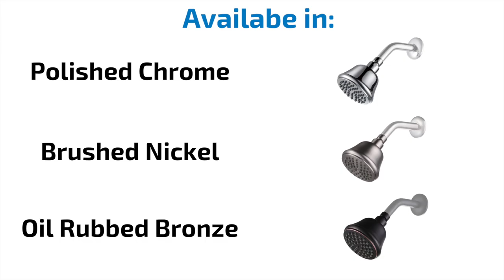Product Demo: HammerHead Showers All Metal 4" Fixed Shower Head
Looking for a no frills shower head that is built to last? If you've hit the local hardware store recently searching for a simple shower head, you've likely found that they are all made from very cheap plastic.  Here we are to save the day! Check out our single function fixed shower head made from stainless steel and brass.

In this video, I'm going to give you a demonstration of the HammerHead Showers ALL METAL 4 INCH FIXED SHOWER HEAD.

Our fixed shower head is also one of our first low flow shower heads. Rated at 1.75 Gallons Per Minute to help save water, I know what you're thinking. Pressure is going to be weak sauce. Au contraire mon frere.

If you watch the demo, you'll see that even with the low flow restrictor, the pressure is pretty solid overall. That's because of two things.

1. The shower head face is only 4 inches, helping to concentrate the flow.
2. The interior of the shower head has custom channels to help boost the pressure.

Invest in HammerHead Showers all metal fixed shower head now, and reap the rewards for years to come.

The Shower Head Store is a participant in the Amazon Services LLC Associates Program, an affiliate advertising program designed to provide a means for sites to earn advertising fees by advertising and linking to Amazon.com.***